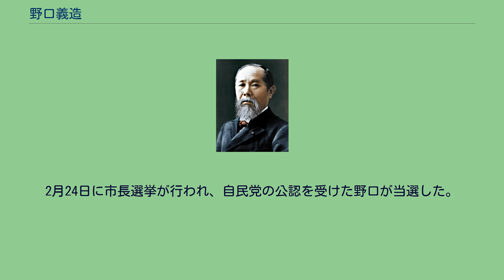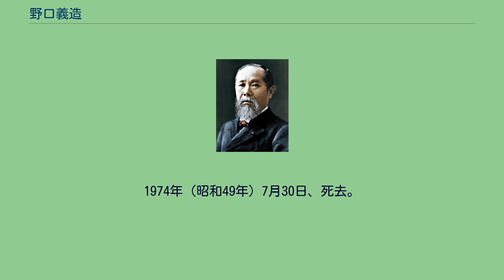野口義造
野口 義造（のぐち ぎぞう、1889年（明治22年）5月6日 - 1974年（昭和49年）7月30日）は、政治家。
第15代八王子市長。
1889年（明治22年）5月6日、茨城県稲敷郡茎崎村（茎崎町を経て、現在はつくば市）で四男として生まれる。
順天中学校を卒業後、日本医学校（現在の日本医科大学）に進学するも1909年（明治42年）中退。
7年空白が空き1916年（大正5年）東京日日新聞社（現在の毎日新聞社）に入社。
販売部に配属される。
八王子販売所所長就任後、新聞販売店を経営している。
1937年（昭和12年）、八王子市議会議員に当選。
翌年副議長に就任。
警防団副団長、大政翼賛会八王子支部理事、八王子翼賛壮年団顧問にも就任している。
1942年（昭和17年）、2期目に当選。
名誉職参事会員となる。
1945年（昭和20年）11月22日、小林吉之助により助役に就任し区画整理事業などを進めるも、1946年（昭和21年）大政翼賛会の幹部を務めていたことから公職追放となり助役を退任。
自治功労者として表彰される。
退任後全国新聞販売協会の事務局長・相談役を経て、1955年（昭和30年）4月市長選に立候補するも現職の小林吉之助に約5000票差で落選する。
1957年（昭和32年）に市役所の不祥事から小林が市長を辞職。
2月24日に市長選挙が行われ、自民党の公認を受けた野口が当選した。
毎日新聞社社友の後輩である植竹圓次を助役に就けている。
市役所の部署再編、浅川町、北八王子工業団地造成、1964年東京オリンピック自転車競技の誘致を行った。
1961年（昭和36年）2月に退任した後は人権擁護委員などを務めた。
1974年（昭和49年）7月30日、死去。